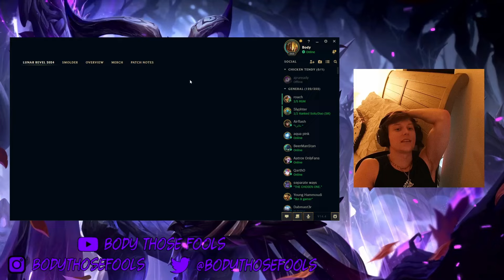*URF 2024* ASHE BUT I HAVE 10.0 ATTACK SPEED AND MY R HAS NO COOLDOWN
Challenger League of Legends Season 14 URF Ashe gameplay!